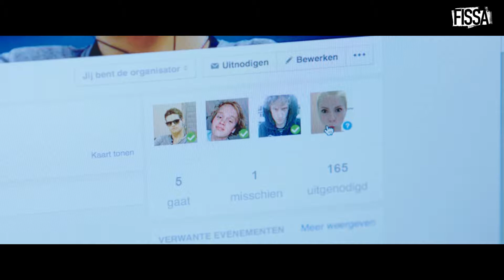Promotie video - YouTube kanaal Speelfilm Fissa (2016)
Een promotie trailer voor het YouTube kanaal van de speelfilm van Fissa. Wij hebben dit kanaal ook volledig geoptimaliseerd en we hebben alle content verzorgd.